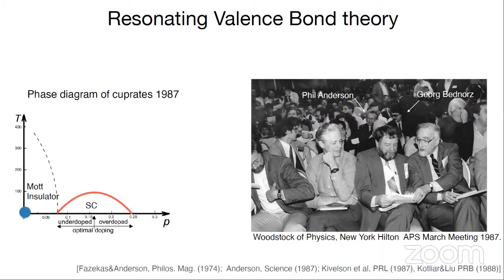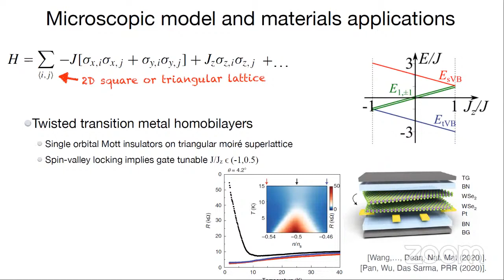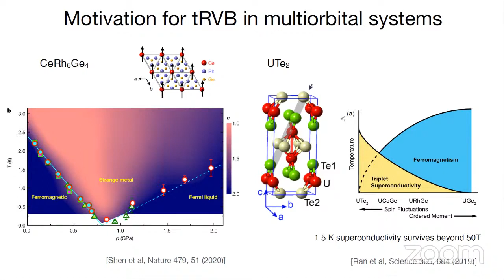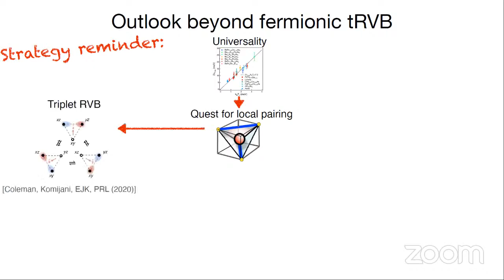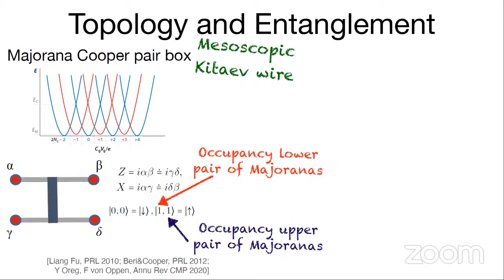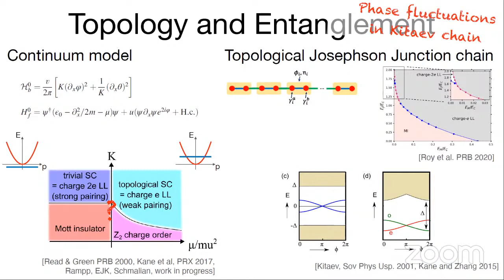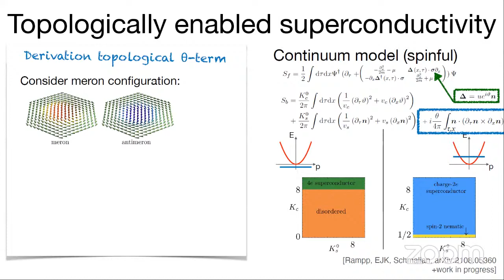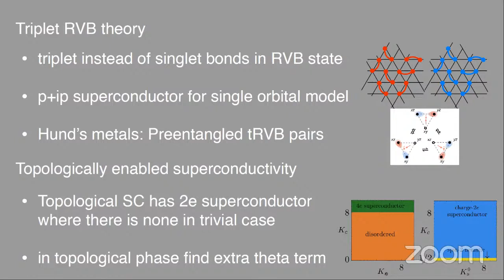Elio König: Entanglement and topology in triplet superconductors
In his second lecture at Condensed Matter in the City, London 2022, Elio Koenig gives insights into applications of RVB state to the case of triplet pairs.